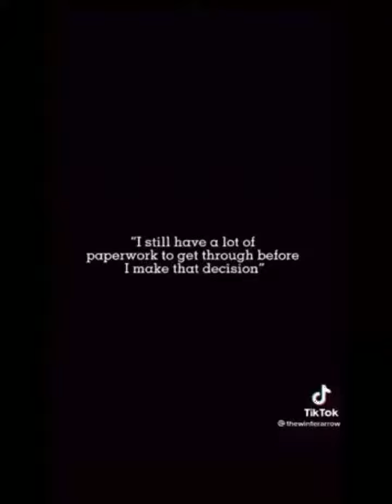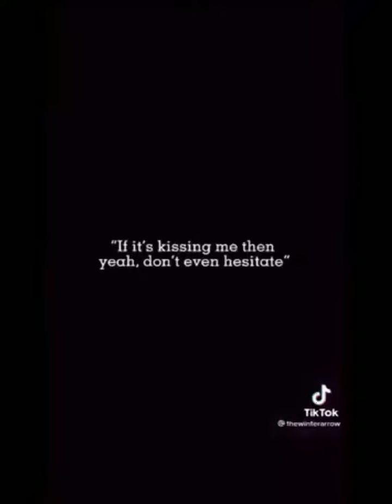Agent y/n || part 13